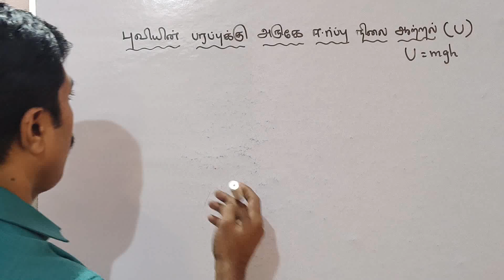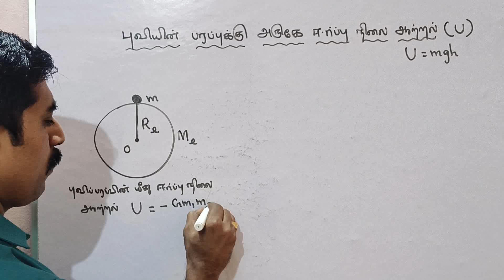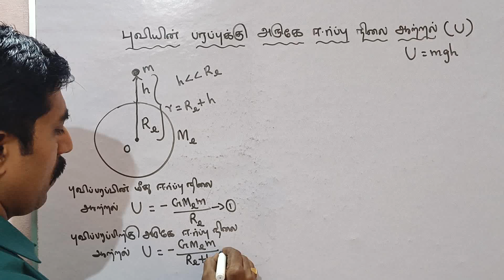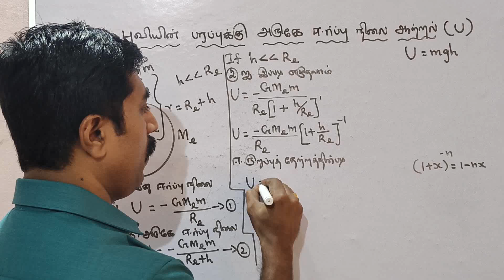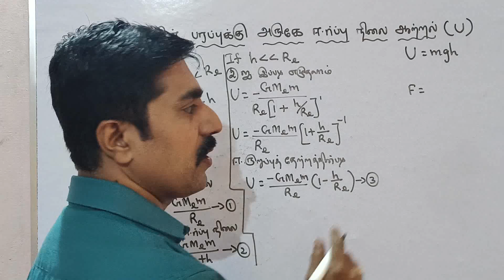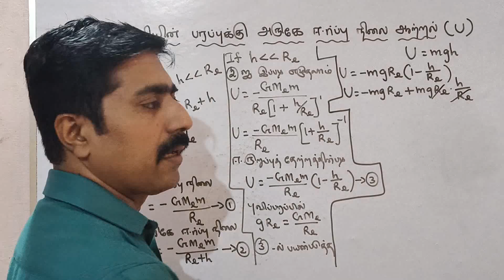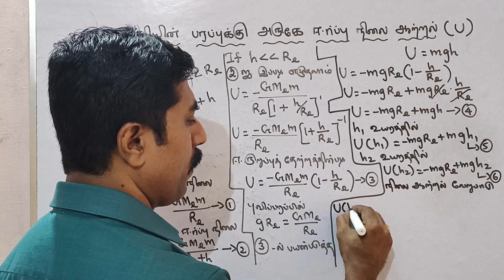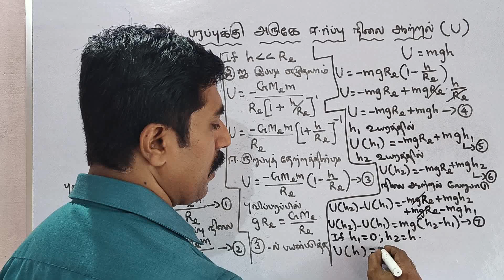11 இயற்பியல்|புவியின் பரப்புக்கு அருகே ஈர்ப்பு நிலை ஆற்றல்|U=mgh|அலகு 6|sky physics